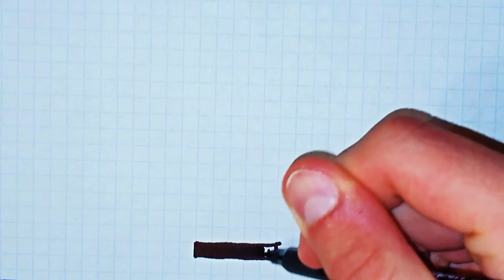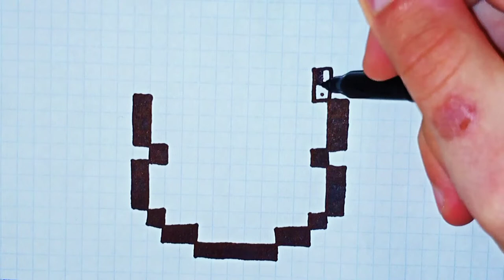How to draw a hamburger by cells | Simple Drawing